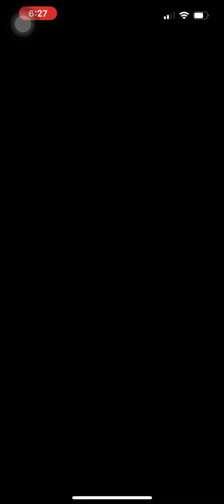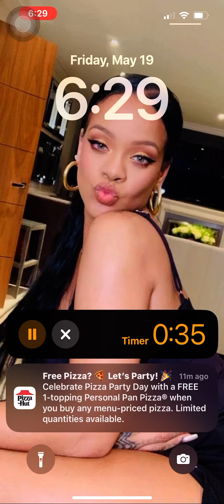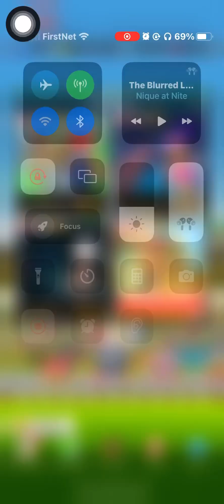Mario Kart Tour The Mii Tour (2023) Gameplay Part 2